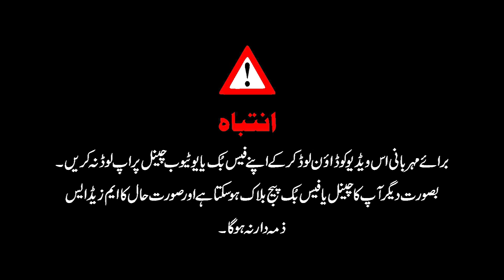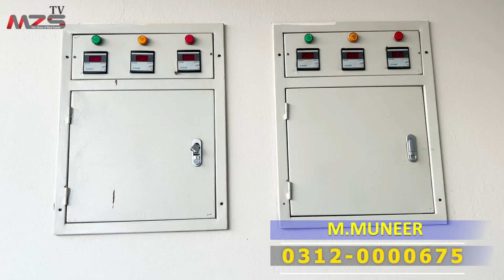10 Marla House for sale in Bahria Town Rawalpindi || Complete Detail and Price and Location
10 Marla House for sale in Bahria Town Rawalpindi || Complete Detail and Price and Location

MZS Tv,
MZS Live,
VMZS Property,
MZS Marketing
MZS Marketing

@PROPERTY NAAMA
 @Property Expo
 @Property News
 @Islamabad Real Estate
 @Real Ustad

Overseas Block
General Block